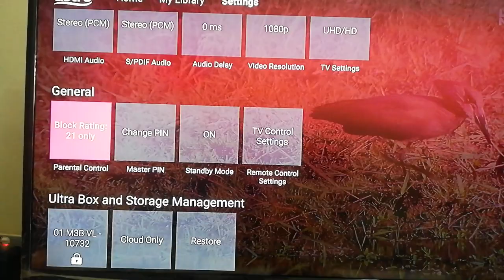Astro 4k ultra box HDCP problem solution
1. Converter for 4k (2160p) to 1080p or 1080i
2. Work for astro UHD CH 780 to non 4k tv.
3. Need setting in STB.
4. Solved HDCP 2.2
5. Work with non 4k HDMI cable.
7. Plug and play.
8. Seller give direct information not showing figure or specification which you may not understand and confusing.
9. Main target what you need we can delivery to you and enjoy the picture and sound quality
10. Provide technical support.